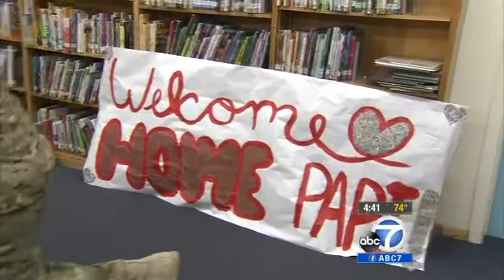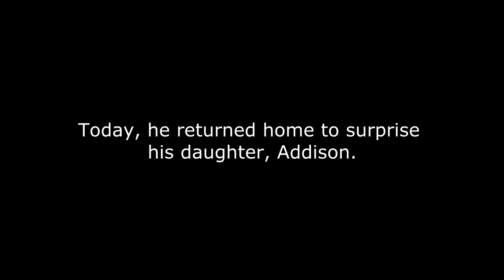Soldiers coming home Military Dad Surprises Cheerleader Daughter